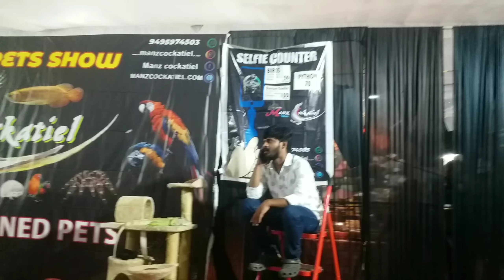exhibition pet show